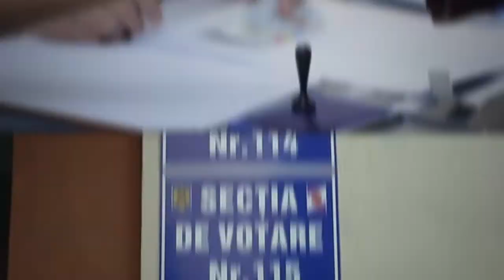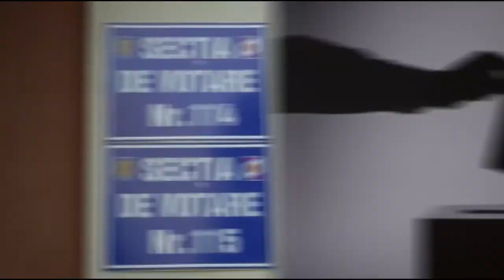[Alegeri Locale 2020] Bunăstare și respect. Se poate și la Neamț!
Invitați,
Mugur Cozmanciuc - președinte PNL Neamț, candidat Consiliului Județean Neamț
Laurențiu Dan Leoreanu - președinte PNL Roman, candidat Consiliul Local Roman

- Emisiune de promovare electorală -